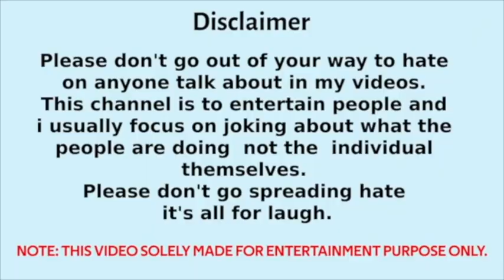ठण्ड तो उर्फी जावेद को भी नहीं लगती - Rizwan Ahmed Thug Life